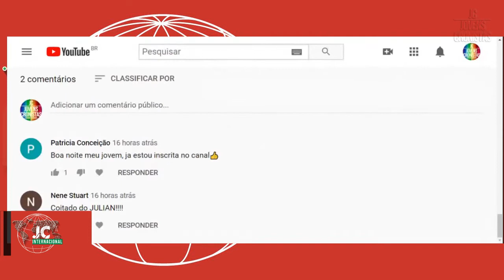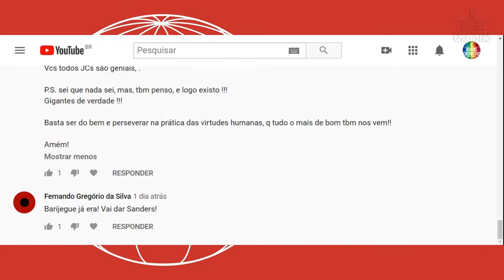JC Internacional - 25/02/2020: Giro por Venezuela, Colômbia, Chile, República Dominicana e Haiti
Neste JCInternacional, o cronista Claudio Porto fala da "Doutrina Trump" com a possibilidade de bloqueio naval da marinha dos EUA na costa da Venezuela; das denúncias contra o presidente da Colômbia, Ivan Duque; as recentes manifestações no Chile, às vésperas do plebiscito de 26/4; e o giro por República Dominicana e Haiti, cada qual com problemas de ordem eleitoral e policial, respectivamente.

Ajude-nos a alcançar a meta de 10000 inscritos na TVJC.

Apoie por meio das seguintes contas bancárias:

Bradesco
Ag: 99 C.C: 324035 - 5 | Adriano Garcia

Caixa
Ag: 1103 Operação: 013 Conta: 20002-0 | Claudio Junior Porto Santos

Itaú
Ag: 2777 C.C: 02351-2 | Claudio Junior Porto Santos